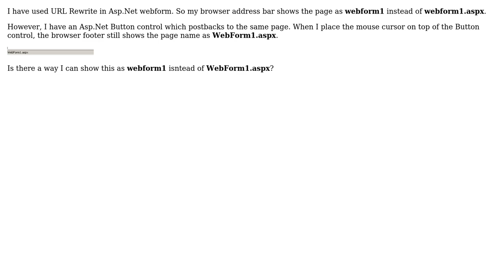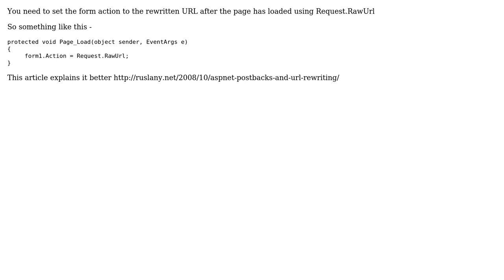Rewrite the pagename in the footer of the browser using Asp.Net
With thanks & praise to God, and with thanks to the many people who have made this project possible! | Content (except music & images) licensed under CC BY-SA | Music | Images & others | With thanks to user Rajkumar Vasan user Kevin Main and the Stack Exchange Network Trademarks are property of their respective owners. You are responsible for your own actions.